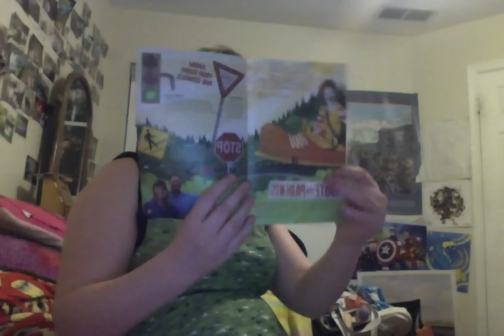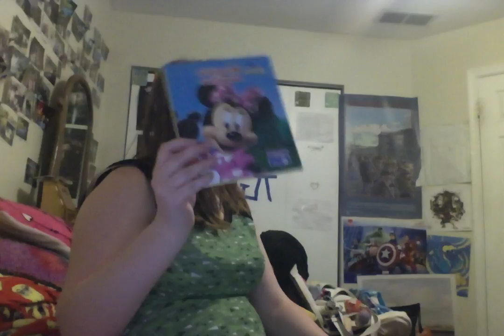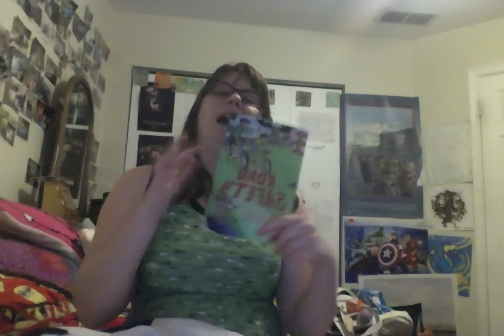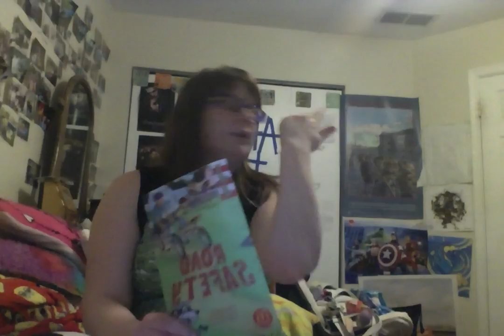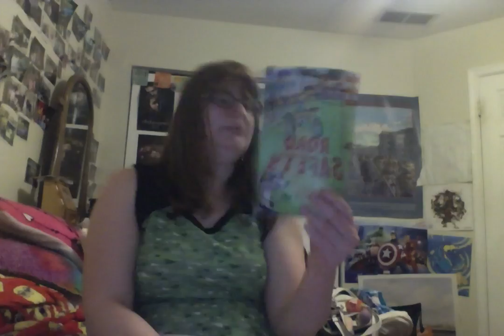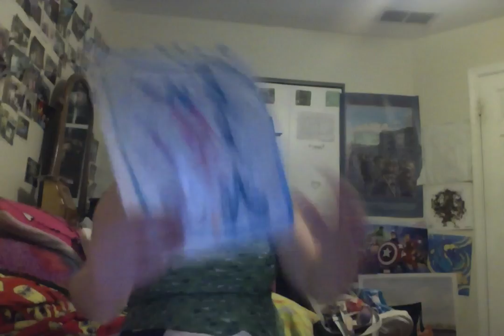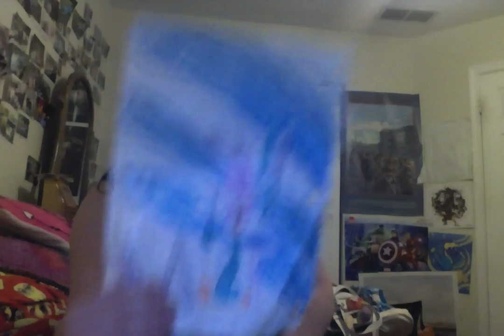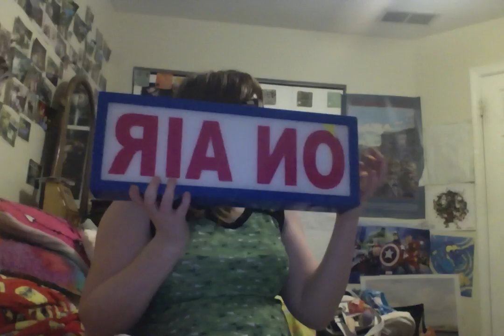Blue Book Tuesday 3/29/2017 Part 4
They Anna Mae Susanna Show Jade Michele Susanna Blue Book Tuesday  3/29/2017 Part  4

So this may have gotten mixed up with another video if so I am sorry. My laptop is having trouble with PhotoBooth. SO I am truly sorry if it did.

All So Spoiler Alert